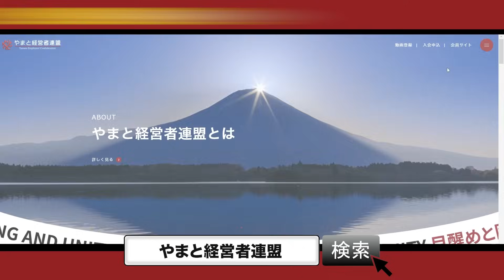矢作直樹【「夢」について訊く！】矢作直樹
◼やまと経営者連盟HP

《8/29(木)開催勉強会のお知らせ／講師:山口敬之先生》